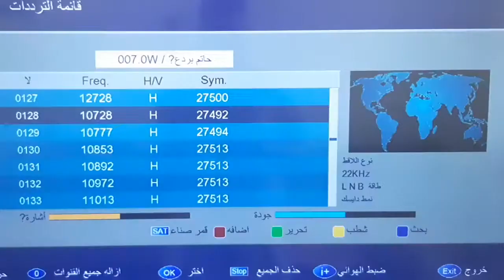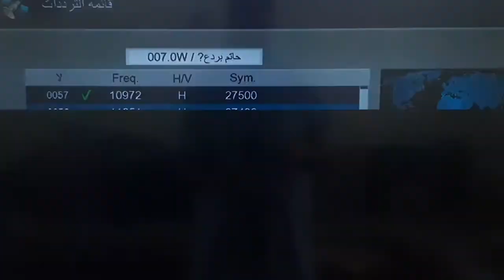تردد قناة البغدادية الجديد 2020 Al Baghdadia TV علي النايل سات